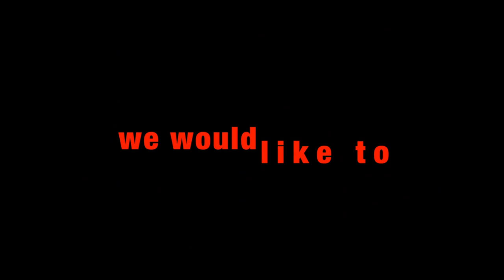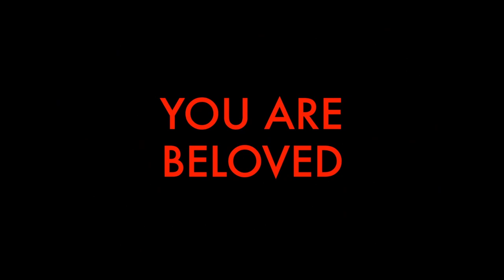Welcome disc by Dr. John Lukyamuzi 4min17sec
A 4 MINUTE PROM VIDEO OF DR. JOHN A LUKYAMUZI